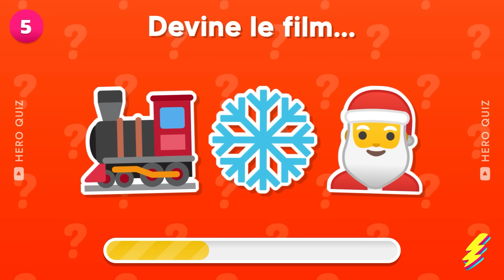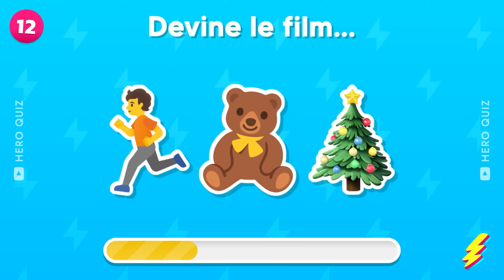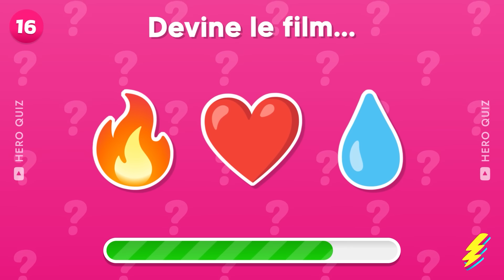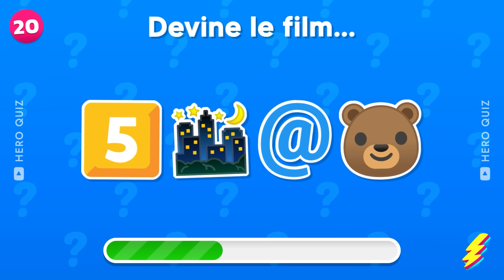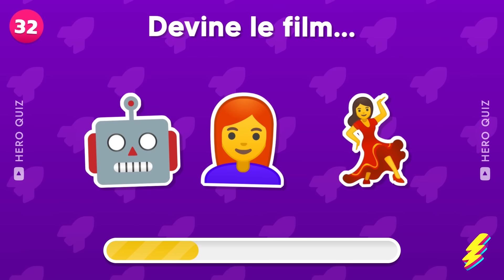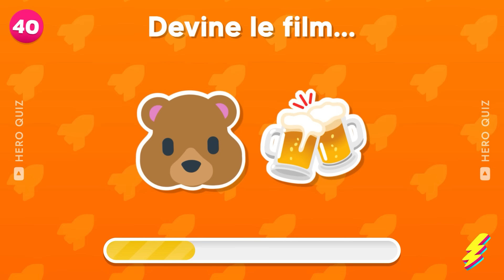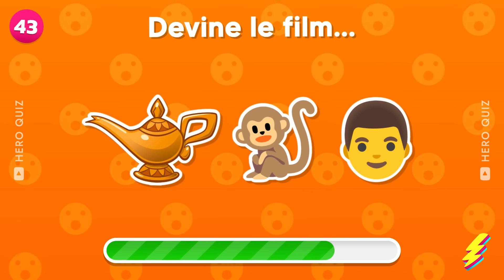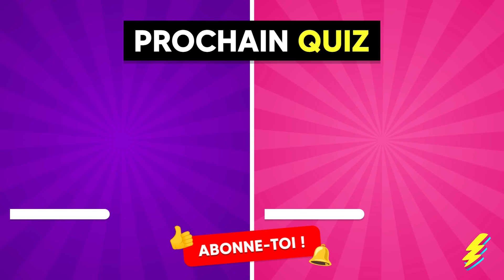Devine le FILM en ÉMOJIS 📽️🎄🍿 | Super Mario Bros, Spider-Man, Le Grinch, Barbie, Disney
Devine les 55 films à partir des émojis ! Découvre ce défi amusant où tu devras deviner le titre de différents films célèbres en utilisant uniquement des émojis ! Super Mario Bros, Spider-Man, Le Grinch, Disney... Saurez-vous résoudre ces puzzles cinématographiques ? Mettez vos connaissances à l'épreuve et amusez-vous en essayant de trouver les bons films. Relevez le défi et partagez vos résultats avec vos amis ! Qui sera le champion des devinettes ? Testez vos compétences et rejoignez-nous pour ce divertissement cinéphile !